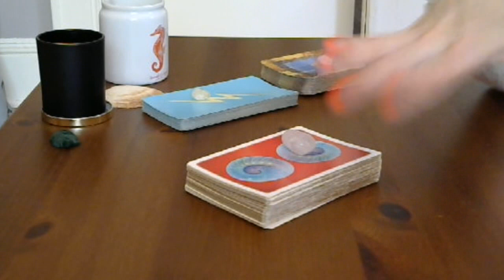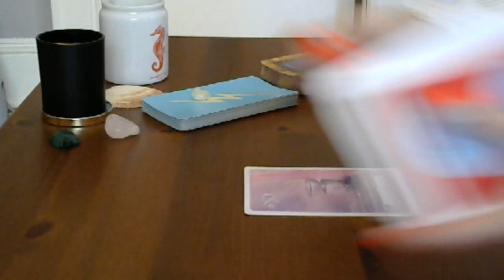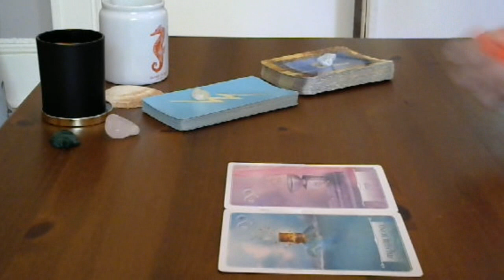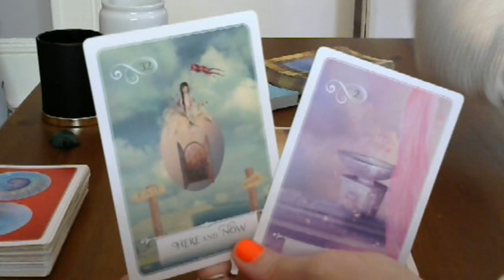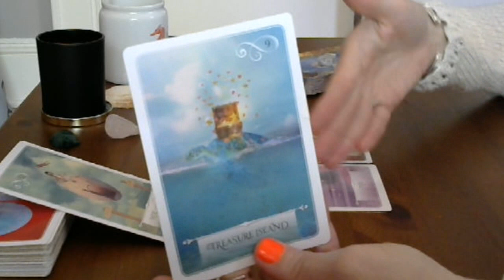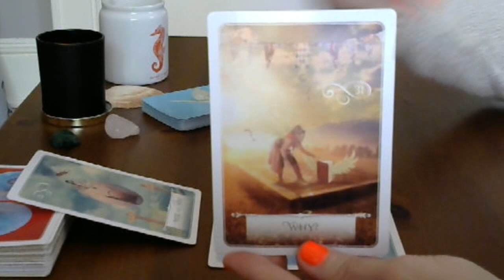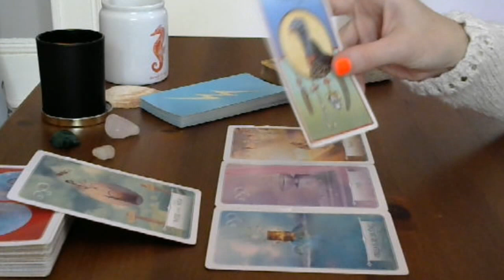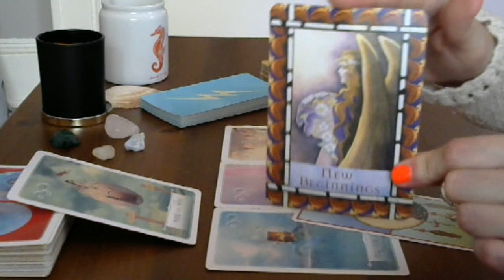Cancer June 27-July 4th